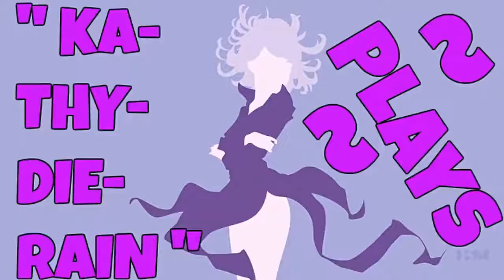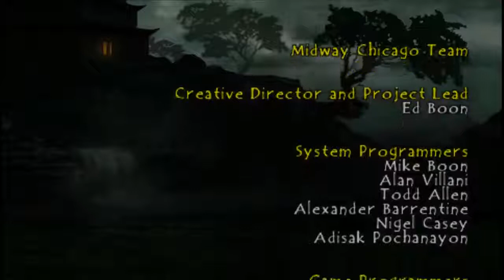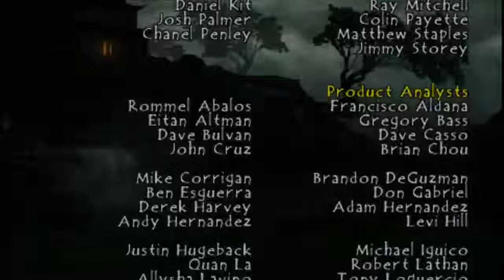"KaThyDieRain Plays ~ " Mortal Kombat: Unchained / Deception PPSSPP Emulator Subzero Arcade Ladder"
" KaThyDieRain Plays ~ " Mortal Kombat: Unchained / Deception PPSSPP Emulator WITH With Subzero Kombat Arcade Ladder "

" Mortal Kombat: Unchained Characters "

1. ~ Ashrah  2. ~ Baraka 3. ~ Blaze 4. ~ Bo' Rai Cho 5. ~ Dairou 6. ~ Darrius 7. ~ Ermac 8. ~ Frost 9. ~ Goro 10. ~ Havik 11. ~ Hotaru 12. ~ Jade 13. ~ Jax 14. ~ Kabal 15. ~ Kenshi 16. ~ Kira 17. ~ Kitana 18. ~ Kobra 19. ~ Lie Mei 20. ~ LiuKang , 21. ~ Mileena , 22. Nightwolf , 23. ~ Noob-Smoke , ~ 24.Raiden , ~ 25.Scorpion , 26. ~ Shao Kahn ,  27. ~ Shujinko , 28. ~ Sindel , 29. ~ Sub-Zero , ~ 30.Tanya

" MAIN SHORT DESCRIPTION "

Mortal Kombat: Unchained is the PlayStation Portable version of Mortal Kombat: Deception. The game was released on November 13, 2006, and includes the previously GameCube-exclusive characters Shao Kahn and Goro. It also adds to the roster Kitana, Jax, Frost and Blaze, who were previously unplayable and only found in Konquest mode. Unlike the previous iterations of the game, all of the characters, as well as the stages, are available from the outset, thus no longer requiring the need to unlocking them, though alternate costumes still need to be unlocked.

" GAMEPLAY  ~ DESCRIPTION : "

" The game's arenas are similar to those in Mortal Kombat: Deadly Alliance, but include new features such as unique weapons which players can use, and instant-death traps which immediately kill a fighter who falls into them. The game also introduces the "Combo Breaker", a system which allows players to interrupt combos up to three times per match.[1] In contrast to Deadly Alliance, in which characters had only one Fatality, the Deception characters have two Fatalities and a hara-kiri suicide move. The latter is used when the phrase "Finish Him/Her" is shown on the screen and the player is about to lose. "

My Mortal Kombat: UNCHAINED Deception Pc Playlist Here:    🔛 👈

"* ABOVE *"